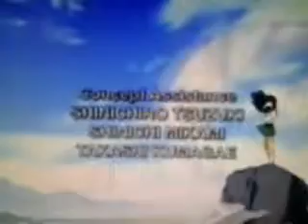YO TE EXTRAÑARE - [ INUYASHA ]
Estra cancion lo canta el grupo : " TERCER CIELO", es una cancion triste x q todos extrañamos a un ser querido o amado, cuando parte de este mundo hasia la presencia de DIOS.
espero q les guste , suerte a todos :-)